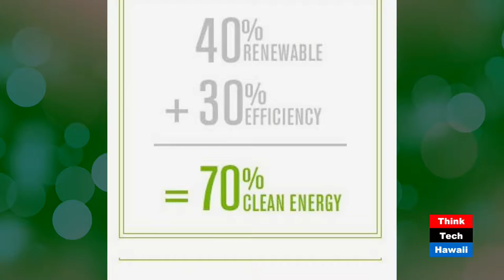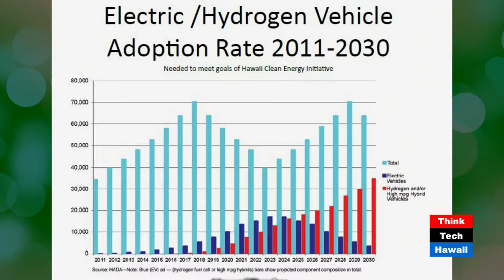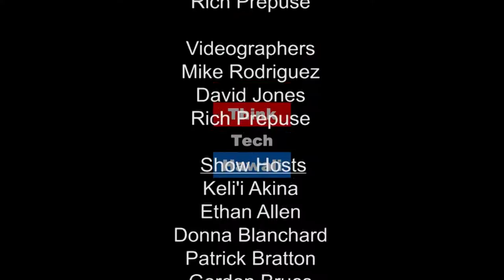No Fast Can Make You Furious - Efficient Transportation with Hawaii Auto Dealers Association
Mr. David Rolf, representing the Hawaii Auto Dealers Association, joins Stan to discuss the vehicle supply side of clean transportation and explain why not fast can make you furious.